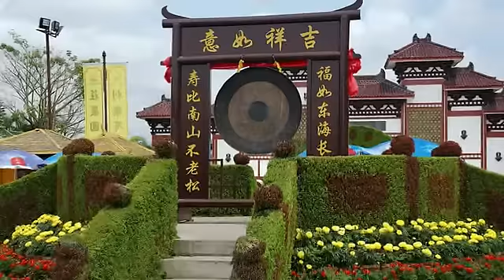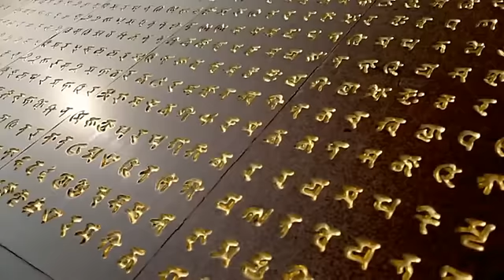О Сострадании и Милосердии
Фильм-напоминание о непреходящих ценностях: Сострадании и Милосердии.
Видеофильм иллюстрирует Послание Возлюбленной Гуань Инь от 26 декабря 2008 года.

"Сострадание и милосердие выражаются не только в вашей заботе о ближних. Эти качества вашего сердца имеют космическую природу и должны распространяться на всех живых существ. Ваша забота обо всех живых существах должна быть точно такой же, как ваша забота о вашей матери.

Тогда, когда миром завладеют только эти два качества - сострадание и милосердие, - мир покинут такие негативные проявления человеческого сознания, как войны, теракты, ненависть. Многие другие качества, которые присущи человечеству сейчас, также уйдут в небытие".

Автор фильма Елена Груздева.
Текст читает Т.Н. Микушина